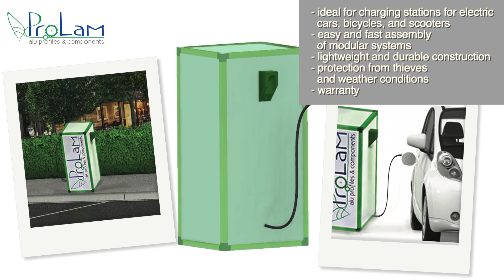A friendly point of view of innovative technology - NEW OPPORTUNITIES WITH OUR MODULAR SYSTEM (n°8)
Announcer: Mary, your friendly advisor.

Description : Mary explains how to find new opportunities for electrical equipment with the innovative system of ProLam.

Features :
- Ideal for charging stations, for electric cars, bicycles and scooters, electric cabinets, inverters, transformers, electric panels, photovoltaic.
- Easy and fast assembly of modular systems
- Lightweight and durable construction
- Protection from thieves and weather conditions
- Warranty

Our point of view : Even more applications for our system